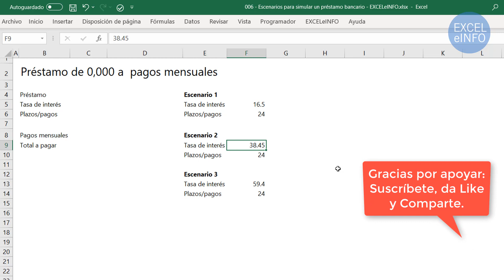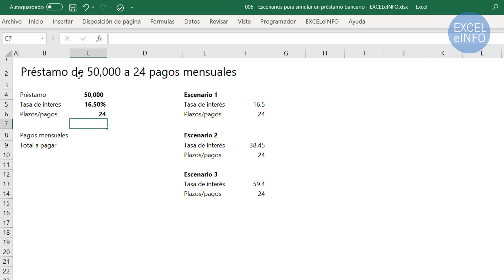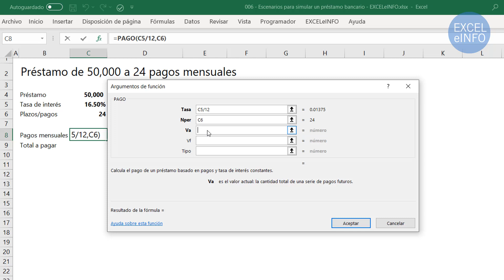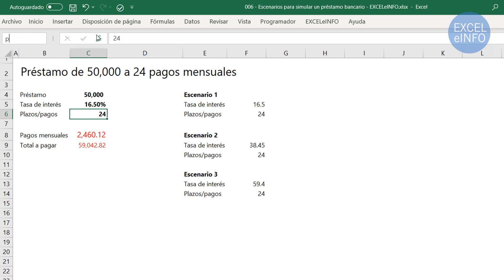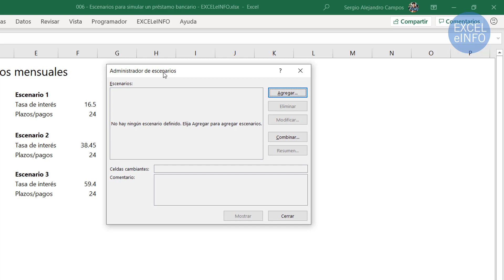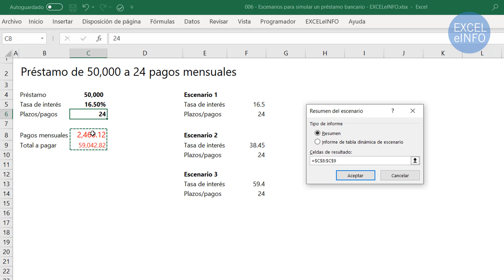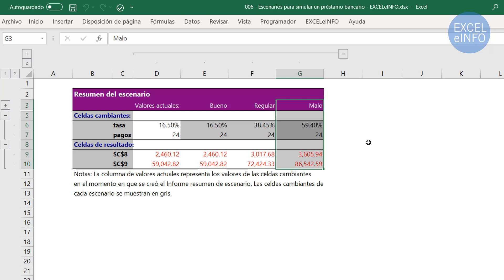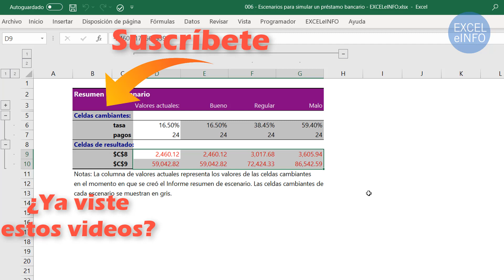Usar Escenarios en Excel para calcular el pago mensual de un préstamo con función PAGO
💯 Compra Office 365 de manera segura en la Microsoft Store

Escenarios en Excel para cálcular el pago mensual de un préstamo usando la función PAGO.